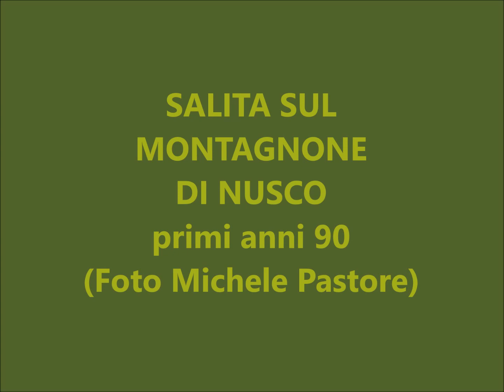SALITA SUL MONTAGNONE DI NUSCO ( primi anni '90)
FOTOTECA MICHELE PASTORE  clip EX LIBRIS GvM